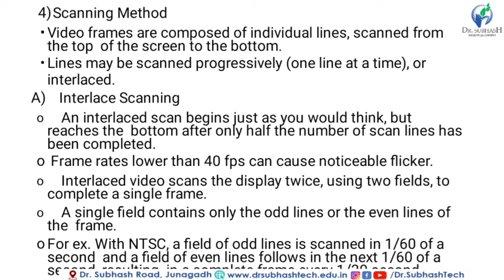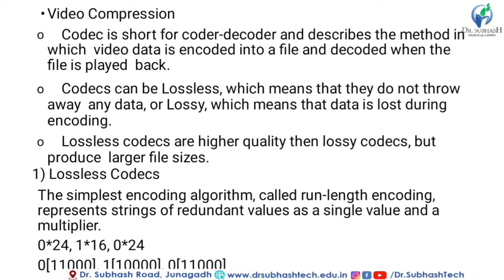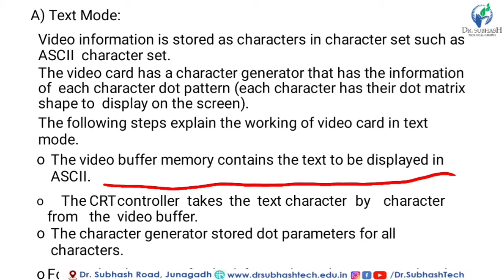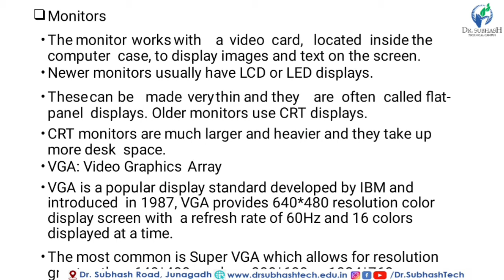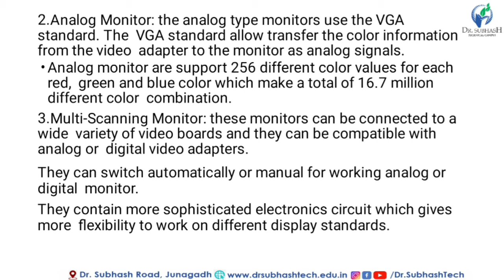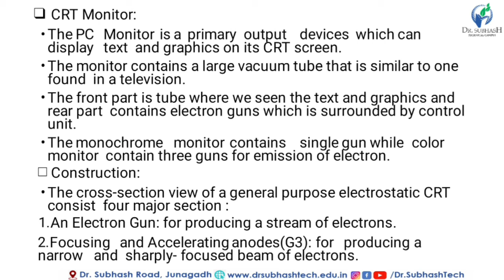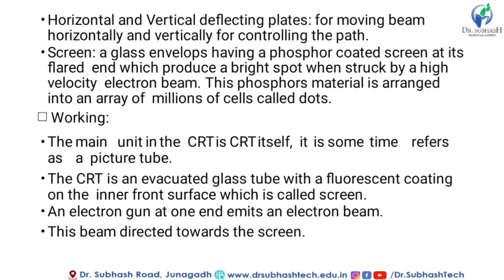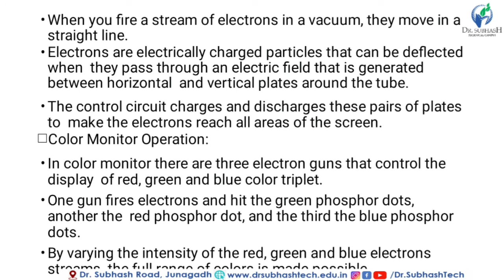Scanning Method Video Compression Monitor and it's Type CRT Monitor _CMTS_Lecture 27_In Gujarati